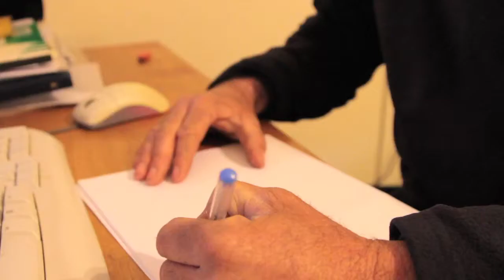Trigger Vale FINAL 4000 web